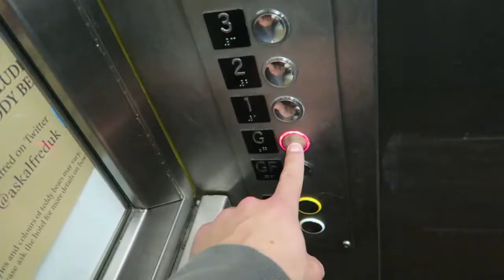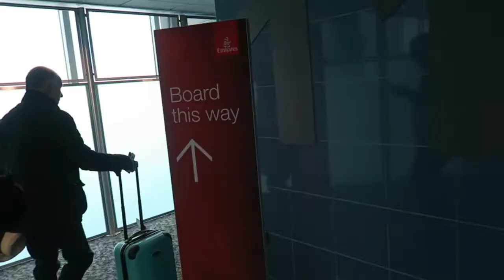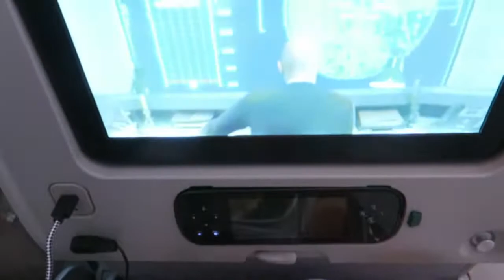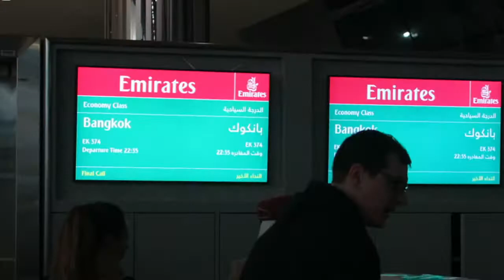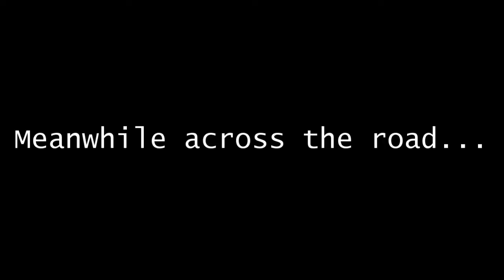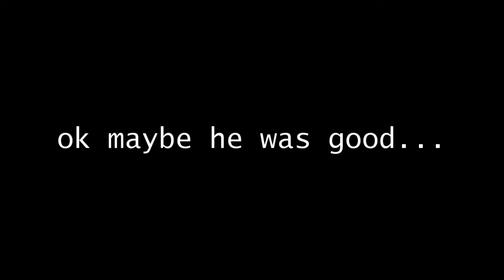BANGKOK SKY BAR AND SCORPION FOR DINNER | KHAO SAN ROAD // TRAVEL VLOG 2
Today we are flying from England to Dubai to Bangkok! We check out the night life for Bangkok! ⬇ Click 'Show More' to expand ⬇

We check out Khao San Road during the day were it's just a quiet market but at night its completely changed to night clubs and ping pong shows!

GEAR WE USE DAILY:
UK LINKS -